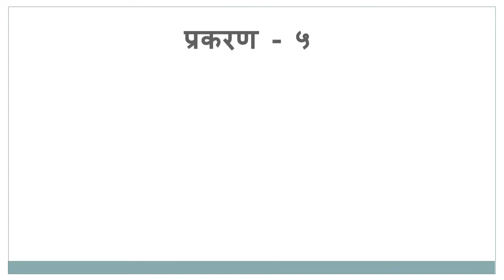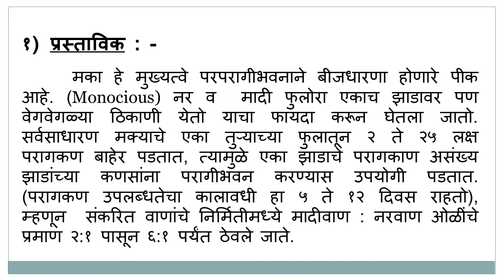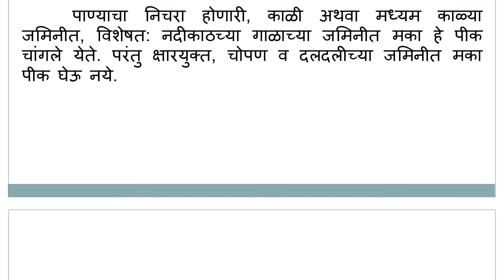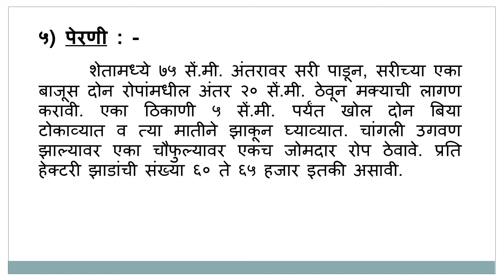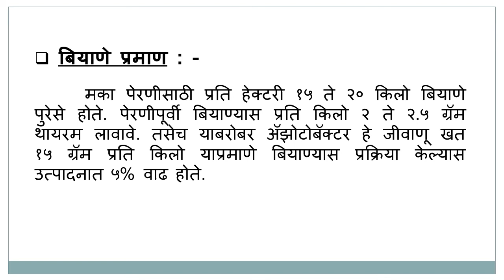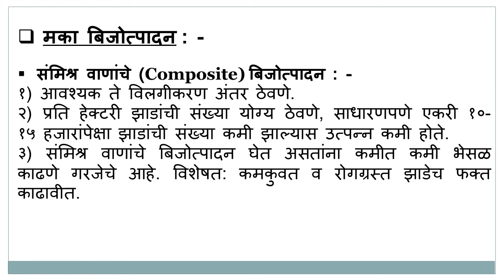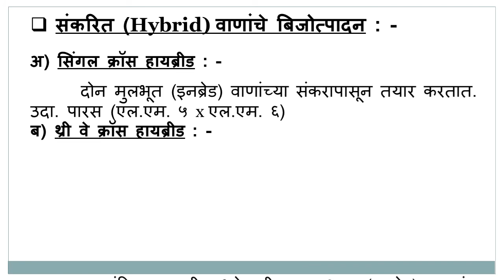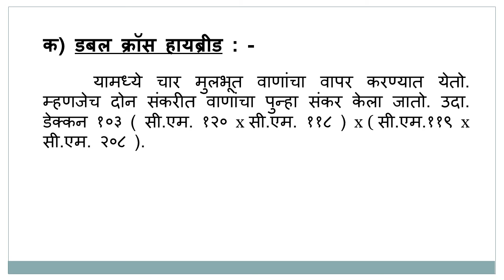प्रकरण ५ वे मका १